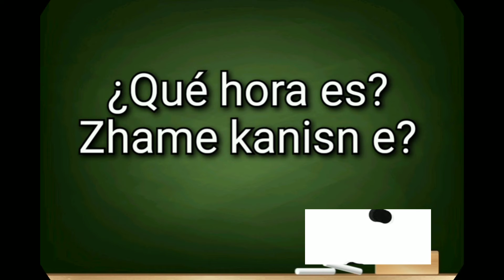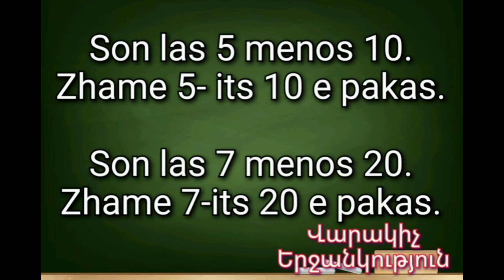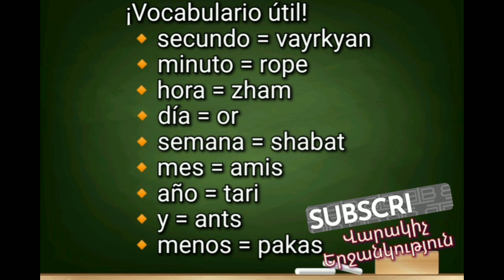¿Qué hora es? armeniopara hispanohablantes